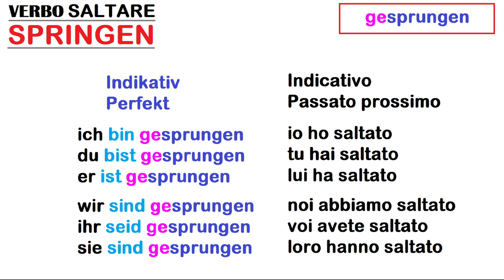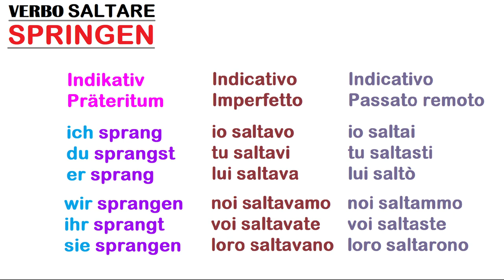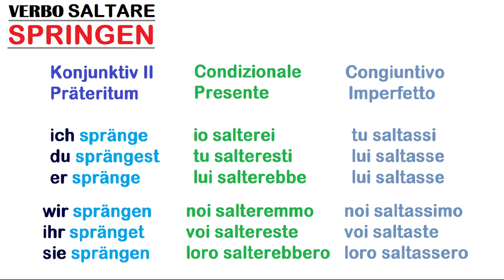tedescofacile​ TEDESCO FACILE #248​ -- SPRINGEN -- Verbo saltare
Il verbo SALTARE -- SPRINGEN